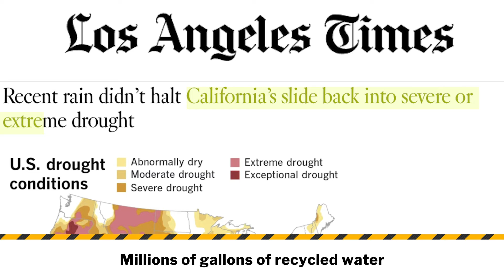Recycled Water Plant: 50,000 Local Jobs Created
Rebuild SoCal has teamed up with the Metropolitan Water District to raise awareness concerning the importance of recycled water. Not only can the proposed plant serve 500,000 Southern California households, but will provide 50,000 local jobs as well.